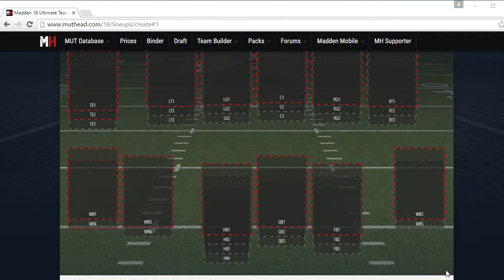What Team Id Make if I Had Unlimited Coins | MUT 16 Team Builder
Overall in this video i continue to bring entertainment to my lovely viewers by showing MUT 16 Content. Such as Pack Openings, Gameplays, and many other things too.